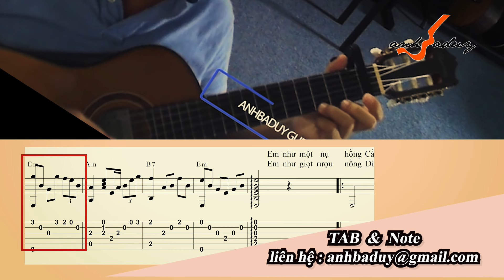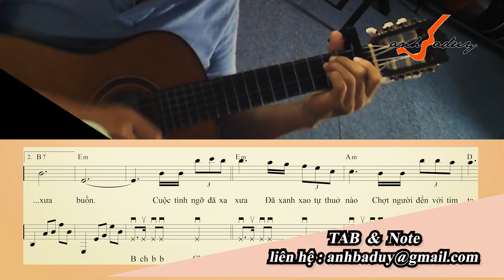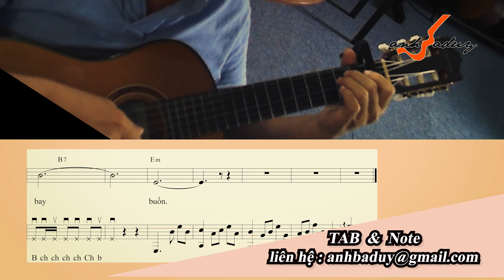Đệm guitar kèm Nốt & TAB | Tình khúc buồn | Sáng tác: Ngô Thụy Miên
Đệm guitar kèm Nốt & TAB | Tình khúc buồn | Sáng tác: Ngô Thụy Miên - thơ: Nguyên Sa |
Hãy "Đăng ký" để kênh phát triển và nhận thông báo video nhé!